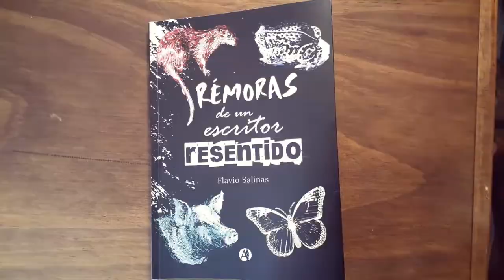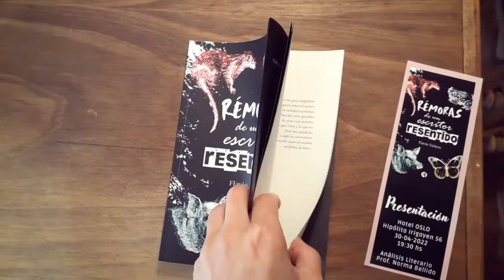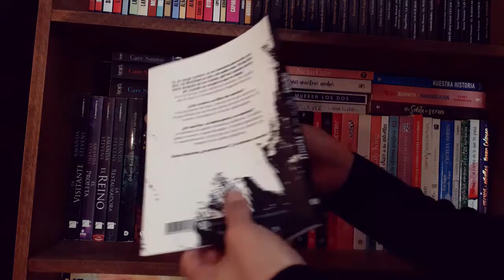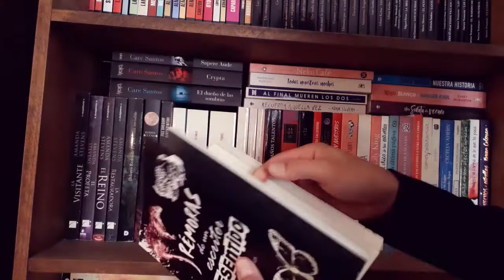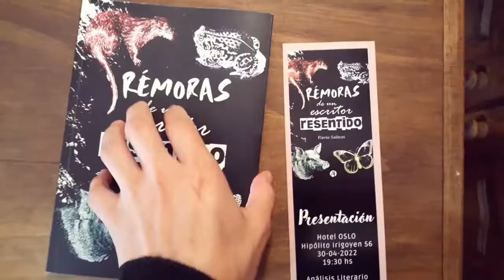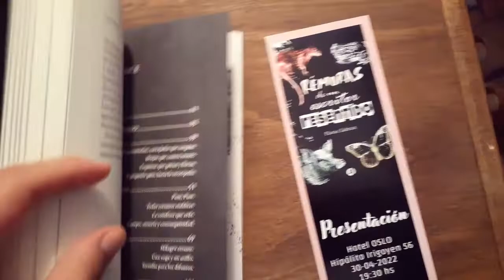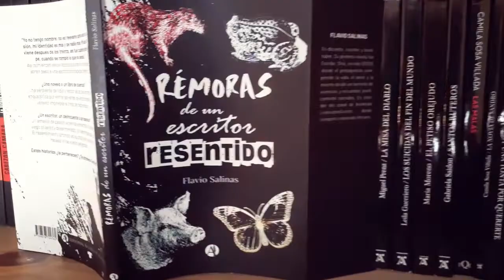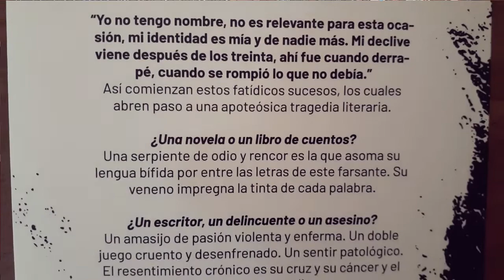Rémoras de un Escritor Resentido-Flavio Salinas-Reseña y Opinión-LeídosobreEscrito-BooktubeArgentina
En este libro se van a encontrar con una historia macabra y excéntrica, con un escritor anónimo y fracasado, que configura un plan macabro para que cuatro escritores de éxito escriban cuentos de terror, inquietantes y trágicos.
Una historia que desata quince cuentos para no olvidar.

MUCHAS GRACIAS por formar parte de la comunidad literaria de LeídosobreEscrito.